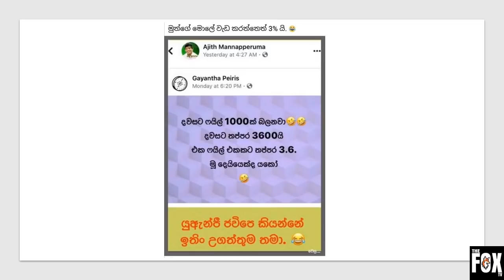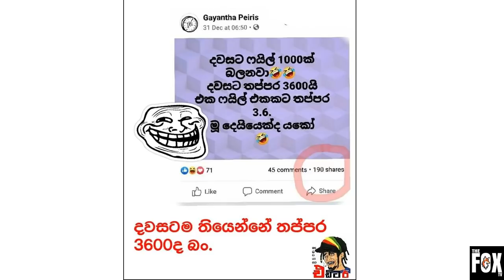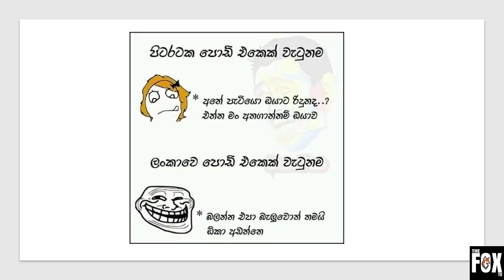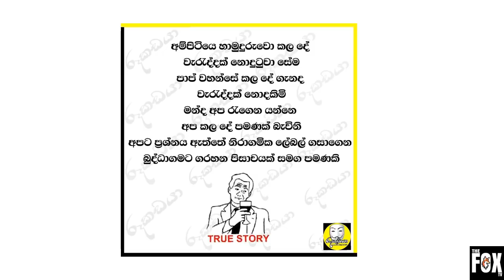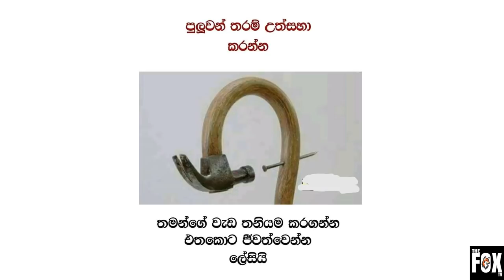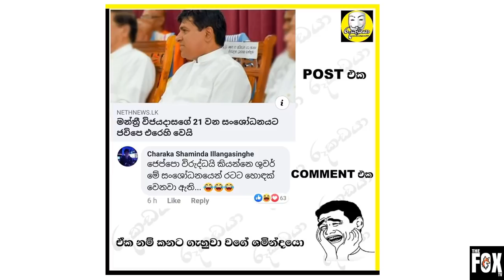Bukiye Rasa Katha Today 2020-01-03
Sri Lankan Latest and funniest bukiye rasa katha today 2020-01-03. these memes created by Sri Lankan popular facebook pages. Please like and follow their facebook pages. We make this video using trending facebook memes and facebook posts.

All Image credits go for the Facebook Page Admins. Please like there pages and share the post.